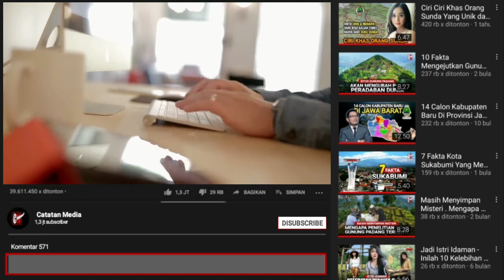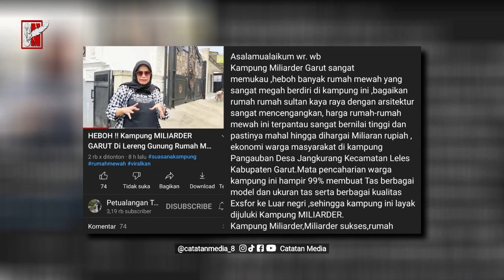Tempatnya Para Sultan - Kampung Miliarder di Kabupaten Garut Jawa Barat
Garut adalah sebuah wilayah Kabupaten yang terletak di Provinsi Jawa Barat, daerah yang di juluki kota dodol ini menyimpan begitu banyak keunikannya tersendiri.
Namun tidak banyak yang tahu, bahwa ada sebuah kampung di Kabupaten Garut ini yang layak dijuluki sebagai kampung miliarder. Mengapa demikian, hal itu dikarenakan banyak rumah mewah dan megah yang berdiri di kampung ini. Sehingga tidaklah heran jika kampung ini di sebut kampung milirder dan tempatnya para sultan.
Adalah kampung pangauban, Desa Jangkurang, Kecamatan Leles, kabupaten Garut, Jawa Barat. Tempat di mana Rumah-rumah mewah dan megah itu berdiri
Menurut informasi, Ekonomi warga di Kampung tersebut hampir 99 % bermata pencaharian membuat tas berbagai model dan ukuran.
Sumber: petualangan teh mayang